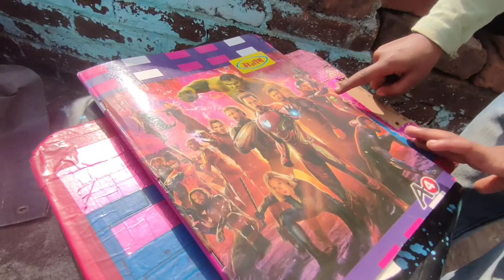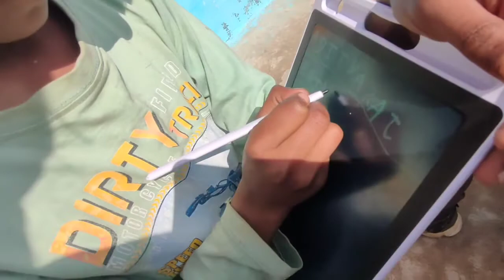Ye keshi catting he😀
Lots of 💕